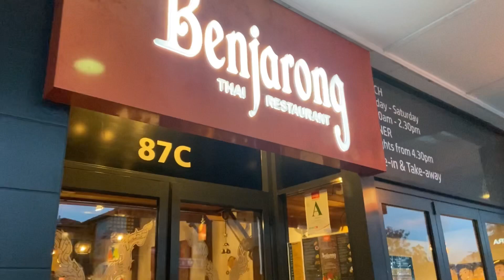I Got Payed $50 To Dog Sit My Family Dog for the Weekend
Welcome back to another video, getting paid $50 to dogs it for one night. In this video I take you along with me, as a dog set my family dog, A six-year-old  Heading dog named  Flo. While this is not my first time, taking care of her, this was my first time looking after two dogs with a cat. Last year I welcomed a new member to my small family, a rescue kitten named Ollie. He is now one years old and in this video, I sure what it's like having a slightly high maintenance, anxious farm dog, interacting with My adopted one year old kitten Ollie, a playful yet cautious friendly cat, who loves his adopted sister, My seven-year-old retired guide dog Minnie, Who is nothing like my sister's Anxious pup. Both  My black lab Minnie and New little kitten Ollie are best friends, but how did  Flo Fit in for the night?

Bye!